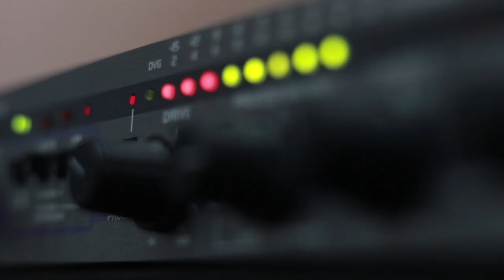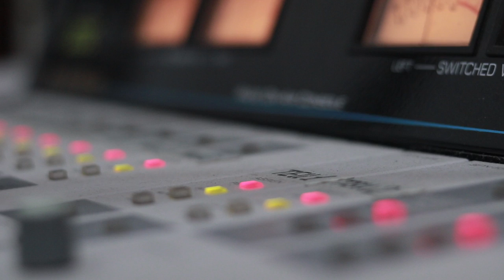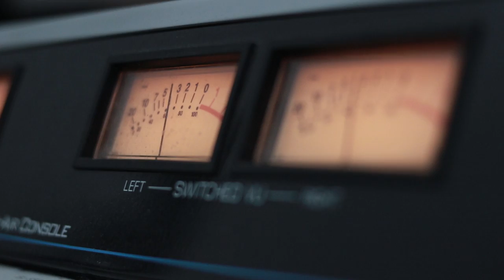კოტე ქარუმიძე. გადაცემა "რადიო დუეტი". 24.05.2019. ვიდეო კოლაჟი / Kote Qarumidze. "Radio Dueti"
2019 წ.  24 მაისი
გადაცემა "რადიო დუეტი". სტუმრად კოტე ქრუმიძე. ვიდეო კოლაჟი